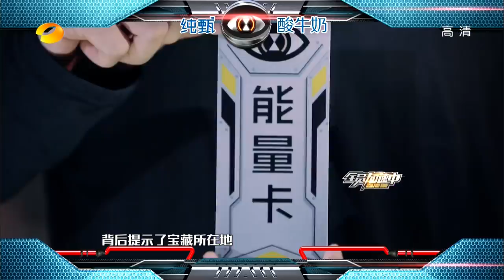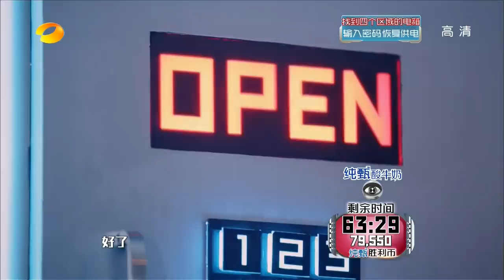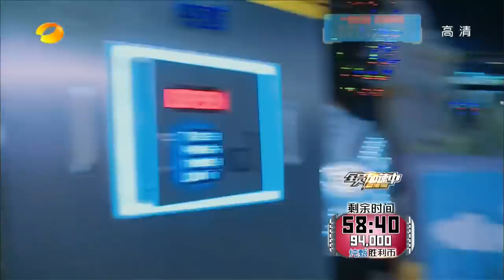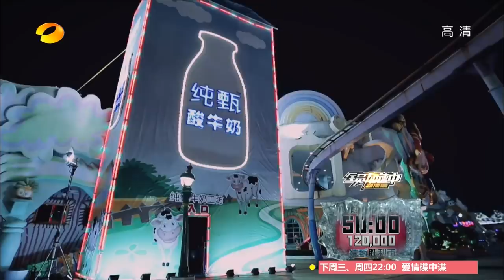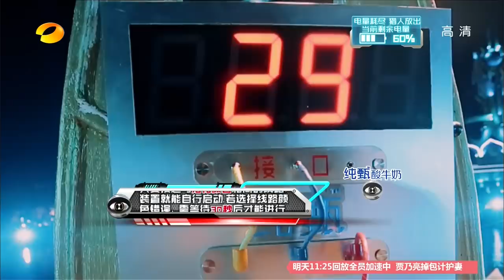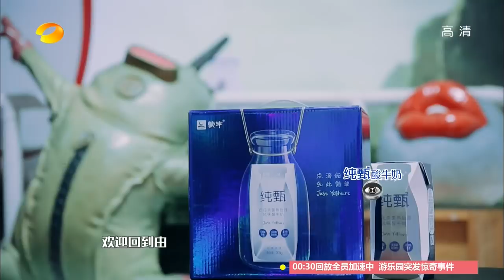《全员加速中》第4期20151127: 恐怖游园TFboys深陷困境 贾乃亮李小璐携手夜跑 Run for Time 20151127: Light VS. Dark【湖南卫视官方版1080p】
本期精彩 - 千玺Boy生日快乐! 黄晓明TFboys游乐园绝地反攻...

简介: 《全员加速中》作为一档街头生存游戏，“游戏者”必须在一定的时间限制和划定的场地中，躲避“猎人”的追捕，成功逃避追捕即可获得胜利币，而被捕者则胜利币归零。因此，有限的时间将成为嘉宾唯一的“救命稻草”，唯有不停歇、不放弃的脚步才能为他们创造更多“自救”与“生存”机会。